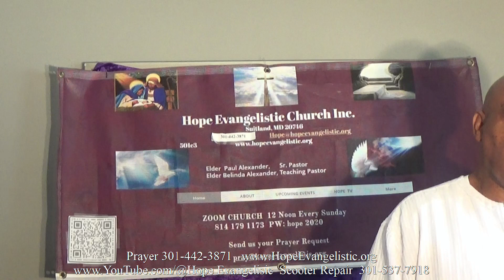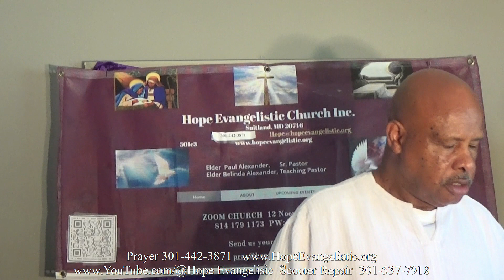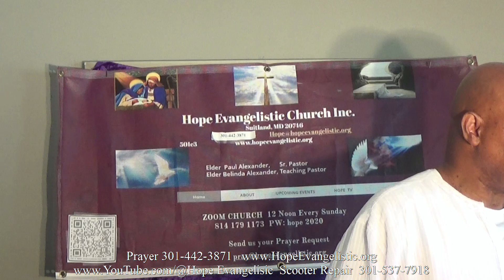A Message to and for Preachers YT 08 06 2023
There is something about to happen, get right